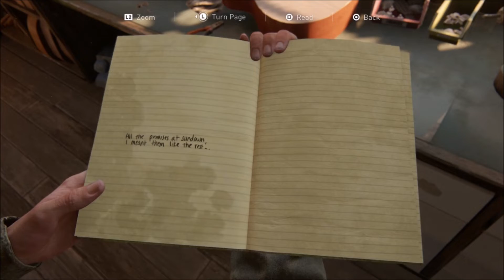THE LAST OF US PART II Walkthrough Gameplay Part 4: JOEL DEATH (R.I.P JOEL MILLER) [South African]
New THE LAST OF US PART II Gameplay Walkthrough Part 4 Mission : The Chalet, For PS4 includes a Story Mode and review of the entire game. This Gameplay is played by me – Elgaector _ Nkonzenhle Mbuthu

Four years after he first met Ellie, Joel and Ellie have been living in Tommy's settlement in Jackson, Wyoming. Ellie meanwhile has made friends with Dina and Jesse, though their relationship is strained due to Dina and Jesse having recently broken up and Dina showing romantic interest in Ellie. Ellie and Dina are then assigned to relieve Joel and Tommy, who are manning an outpost observing the movement of nearby Infected. They're forced to take shelter from a blizzard and have sex while they wait it out. Jesse arrives and warns them Joel and Tommy have gone missing, and they head out to search for them. Meanwhile, a woman named Abby splits from her group and wanders the forest looking for someone when she is attacked by Infected and subsequently saved by Joel and Tommy. Abby leads them to her group's hideout, but it is revealed that they have been tracking Joel this entire time. Abby's group knocks out Tommy while Abby shoots and begins beating Joel. Ellie arrives just in time to witness Abby execute Joel, and swears revenge against Abby and her group.

Frustrated that Jackson does not have the resources to chase Abby's group, the Washington Liberation Front, Tommy heads out to pursue them to their base in Seattle on his own. Tommy's wife Maria authorizes Ellie and Dina to go after Tommy to make sure he stays safe. Upon arriving in Seattle, they find that Tommy has already killed several WLF members and continue to follow his trail, engaging WLF patrols on their way. After an intense encounter with Infected, Ellie is forced to reveal her immunity to Dina, and in turn Dina reveals that she is likely pregnant. The next day, Dina is forced to stay put due to being physically weakened by her pregnancy, leaving Ellie to trail Tommy alone. She then encounters Jesse, who had also followed them to Seattle.